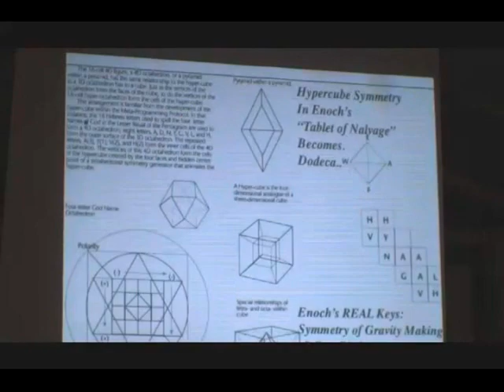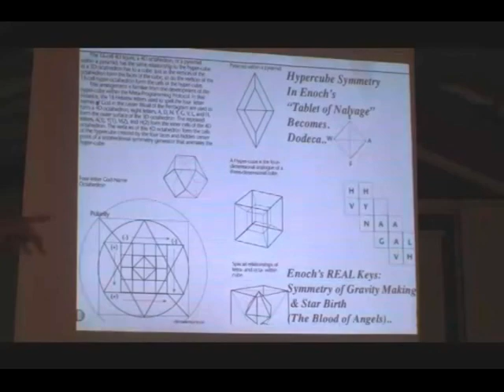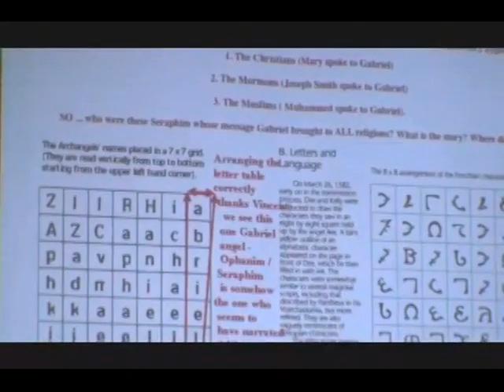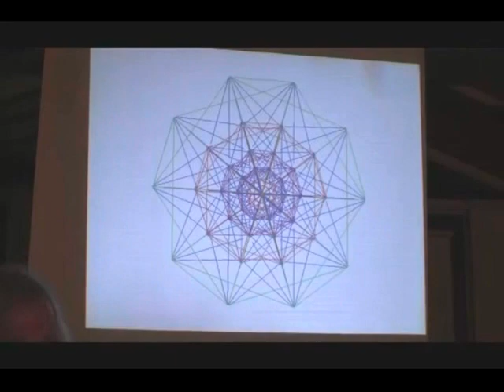Dan Winter Melbourne 2011- Plasma Fusion-The Geometry of Human Group Mind 10 of 14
Alchemy, Fractal Compression, Plasma Fusion-The Geometry of Human Group Mind ONENESS Experience Perfect Valentine 2011 Film in 8 Parts with Dan Winter - Now: FULL Resolution from HD original

From the Sacred Geometry- wave shape of perfect implosive compression: phase conjugation by Golden Ratio (Fractality)- we see the origin of all centripetal forces-

-electronegativity

-gravity

-life force

-perception

-human bliss / enlightenment

-origin of COLOR and rainbow

AND- the real physics of ALCHEMY and HUMAN FUSION...

The lecture then concludes with a short intro to the JOHN DEE meets SHAKESPHEARE- learning the PSYCHOLOGY OF ALCHEMY- the group mind experience- theme of his plays.